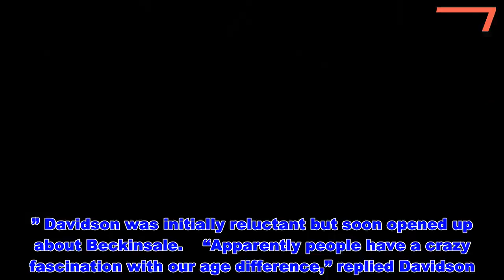Pete Davidson Breaks Silence on Kate Beckinsale Romance: 20-Year Age Gap 'Doesn't Really Bother Us'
Pete Davidson is paying no mind to his 20-year age gap with Kate Beckinsale.  The Saturday Night Live comedian, 25, addressed his budding romance with the actress, 45, for the first time on this weekend’s episode, making it clear that to them, age is nothing but a number. Get push notifications with news, features and more. Follow Following You'll get the latest updates on this topic in your browser notifications.  During the end of Davidson’s appearance on Weekend Update, Colin Jost asked if his costar had any new life developments, “like a new girlfriend.” Davidson was initially reluctant but soon opened up about Beckinsale.  “Apparently people have a crazy fascination with our age difference,” replied Davidson. “But it doesn’t really bother us. But then again, I’m new to this.”  Davidson then hilariously listed famous men in May-December romances, most of whom are linked to women at least 20 years younger than them.  “So if you have questions about a relationship with a big age difference, just ask Leonardo DiCaprio, Jason Statham, Michael Douglas, Richard Gere, Jeff Goldblum, Scott Disick, Dane Cook, Derek Jeter, Bruce Willis, Harrison Ford, Tommy Lee, Alec Baldwin, Sean Penn, and whoever the president of France is [Emmanuel Macron, who is 24 years younger than his wife]. Mel Gibson, Billy Joel, Mick Jagger, Sylvester Stallone, Eddie Murphy, Kelsey Grammer, Larry King, Larry King, Larry King, Rod Stewart and Donald Trump.”  Davidson and the Underworld actress first sparked romance rumors in January, when they were seen cuddling at a Golden Globes afterparty.  They were spotted holding hands in public twice in the following weeks, and on Marchwere photographed locking lips at a New York Rangers game at New York City’s Madison Square Garden.  The photos — which featured the couple passionately kissing as Queer Eye’s Antoni Porowski sat next to them — quickly turned into memes on social media, one of which even caught Beckinsale’s eye.  She weighed in on the chatter after a meme suggested she was with Davidson over Porowski because the latter represented “wholesome guys,” while the comedian represented “guys with problems from childhood.”  “Antoni is gay, if that helps clarify at all queereye,” she wrote on the image, creating a viral moment shared by Comments by Celebs.  Beckinsale was previously linked to comedian Matt Rife, 23, in 2017, and they dated for a year.  Rife recently commented on her new relationship, jokingly telling TMZ his advice for Davidson: “Man to man? Run.”  He added, “Enjoy it while you can. I hope they’re both happy. I hope that it can build to where it’s an established, good relationship. I wish them both the best. I hope they’re happy. I don’t really have any solid advice, just be careful.” Pete Davidson Breaks Silence on Kate Beckinsale Romance: 20-Year Age Gap 'Doesn't Really Bother Us'